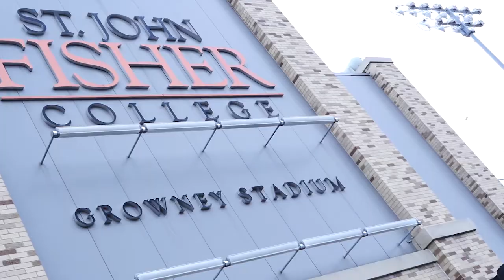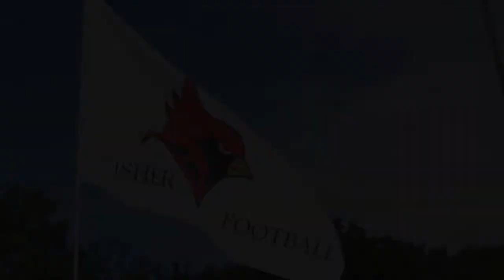2018 Fisher Football Highlights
2018 Highlights of the St. John Fisher College Cardinals!